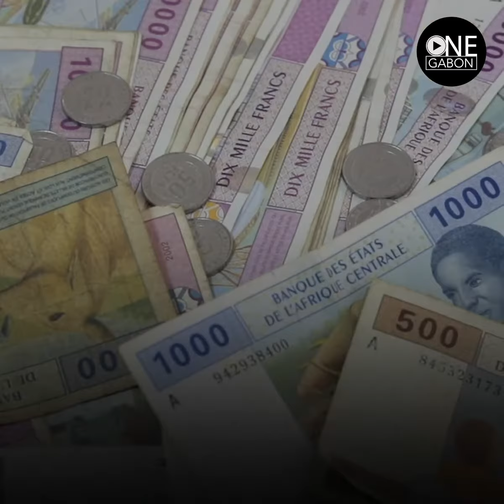Que fait l’État pour lutter contre la hausse des prix ?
Que fait l’État pour lutter contre la vie chère ?

L’État subventionne certains produits et services afin que les populations puissent les avoir aux prix les plus bas possibles, voir gratuitement.

Par exemple, sans l’aide de l’État, la bouteille de Gaz que nous achetons aujourd’hui à 5 950 F, nous serait vendue à 13 200 Fcfa.

Ce n’est pas tout, découvrez dans cette vidéo, comment l’État nous soulage ⤵️